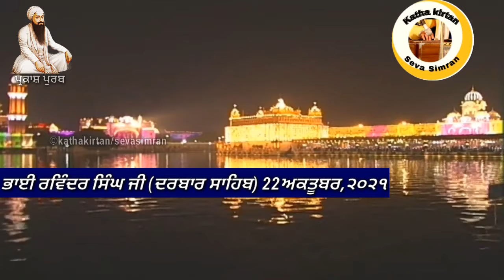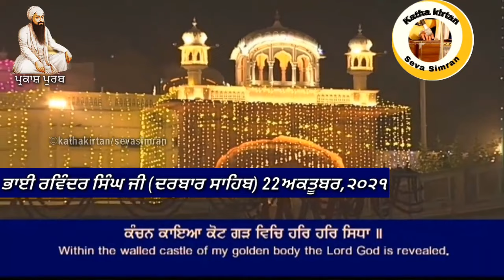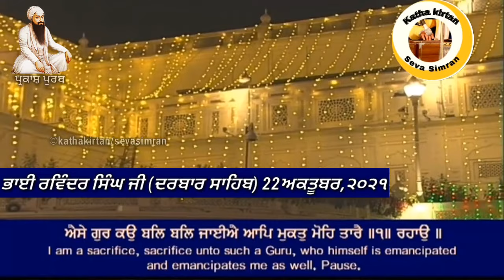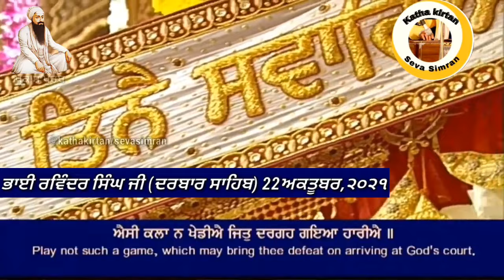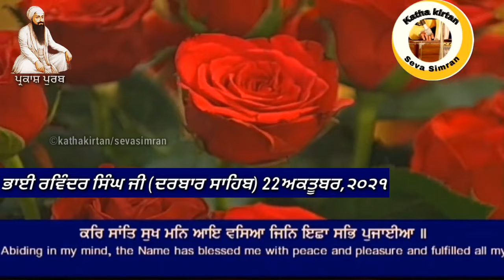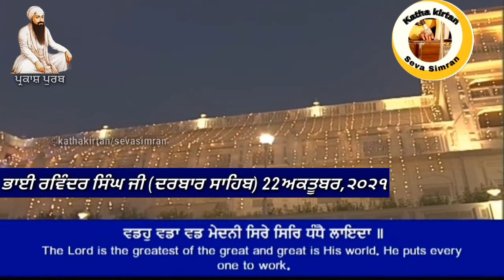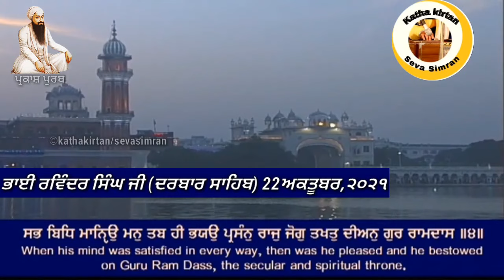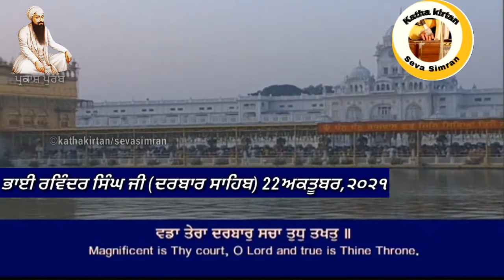🔴Bhai Ravinder Singh Ji🌟 ਗੁਰੂ ਰਾਮਦਾਸ ਜੀ ਗੁਰਪੁਰਬ🔥Asa Ki Vaar Kirtan🔥 22 October,2021